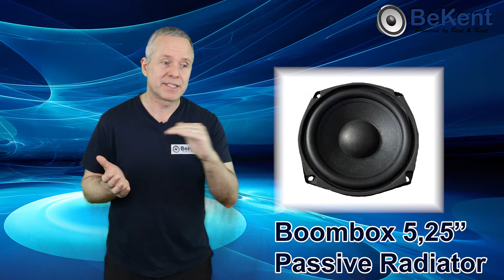Boombox 5,25 passive radiator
Denne 5,25" passiv radiator er tiltænkt som assistance til denne bas/mellemtone . Sammen i 12 liter får du en fyldig og kontrolleret bas og her er et eksempel på en komplet højttaler der fungere godt med denne bas/mellemtone
En passiv radiator virker som basrefleks, men den passive radiator vil gøre det bedre overfor at aflaste basenheden i et bredere område samt ingen fare for portstøj som er når røret har for højt et tryk i forhold til dens størrelse, så den passive radiator udføre jobbet en anelse bedre.

Det er super fedt hvis du vil subscribe til vores kanal, så får du besked med det samme når der kommer en ny video, og jeg bliver super glad af at ha dig som subscriber.
Vi har lavet en Ebog om højttaler byg som er gratis samt et beregnings program som også er gratis